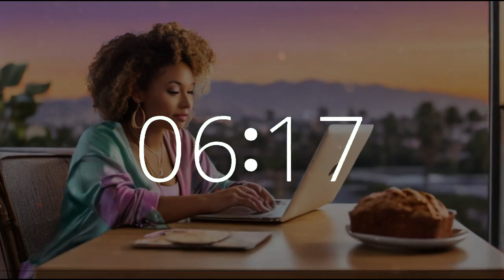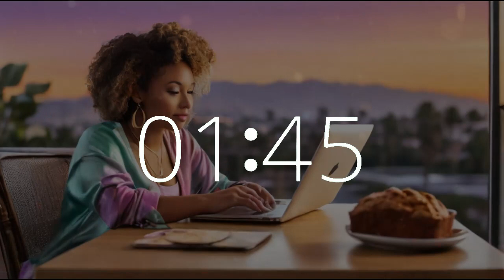35 minute timer 10 second alarm National Banana Bread Day